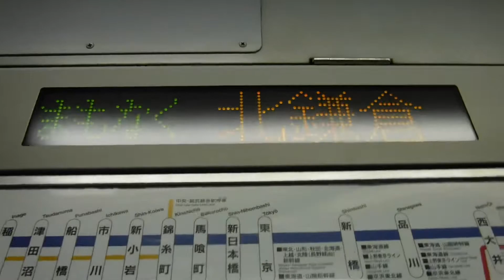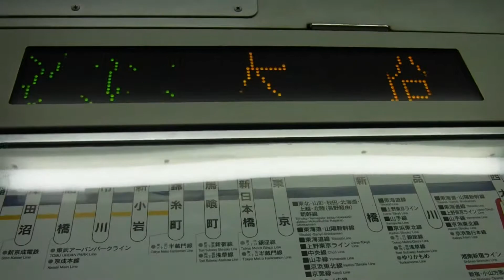横須賀線普通津田沼行きE217系0800S+E217系Y-110横クラ増2号車モハE216-2020両から見た、JR鎌倉駅〜JR大船駅間の右側面展望！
JR鎌倉駅〜JR北鎌倉駅〜JR大船駅間を走行中の、横須賀線上り15(11+4)両編成普通津田沼行きE217系0800S+E217系Y-110横クラ増2号車モハE216-2020両から撮影。

前半2分13秒カット。(自分の手が窓ガラスに映り込んだ為にカット致しました。)

令和2年10月31日土曜日8時36〜37分撮影。

JR鎌倉駅〜JR北鎌倉駅〜JR大船駅間を走行中の、横須賀線上り15(11+4)両編成普通津田沼行きE217系0800S+E217系Y-110横クラ増2号車モハE216-2020両右ドアから見た車窓風景を撮影。

横須賀線下り15(4+11)両編成普通久里浜行きE217系0615S+E217系(JR北鎌倉駅を発車してJR鎌倉駅へと走行。)

まもなく 北鎌倉

北鎌倉

JR北鎌倉駅上り1番線ホームに到着。JR大船駅へと発車！

次は 大船

横須賀線下り11両編成回送E217系

JR大船駅上り5番線ホームに入線。